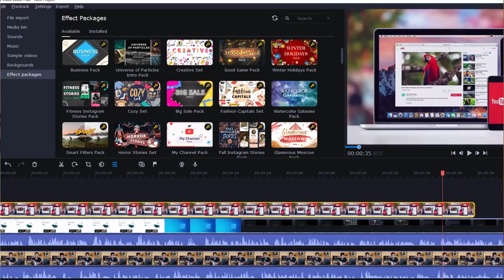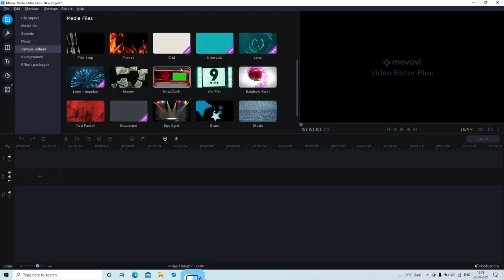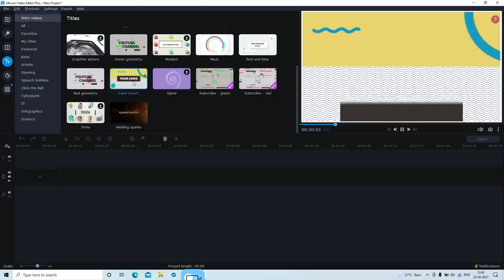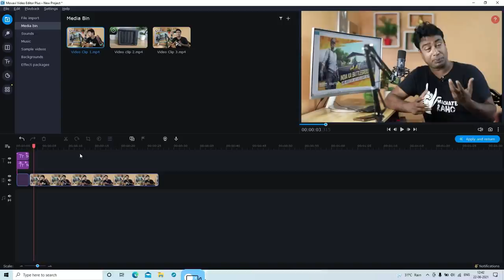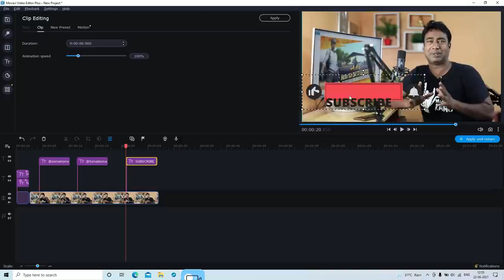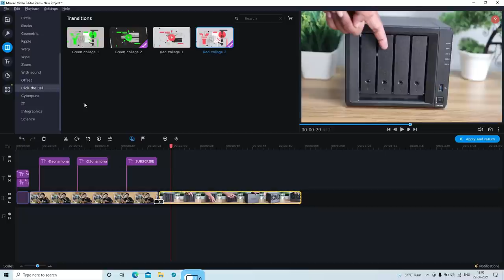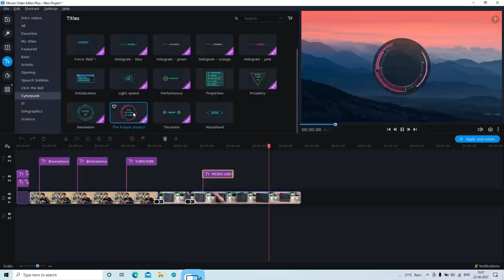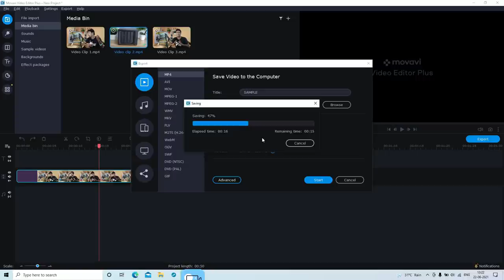How to improve your video editing to Pro Level using - Movavi Effects packs & sets || Tutorial Video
Movavi Video Editor Plus - is an intuitive yet powerful video editing software for
Windows and Mac users. It perfectly suits those who are just starting out as a
YouTuber or filmmaker: it is easy-to-use but contains advanced creative tools for
amazing videos.